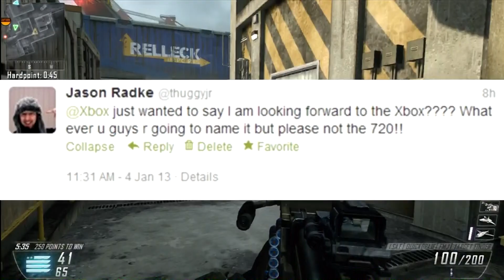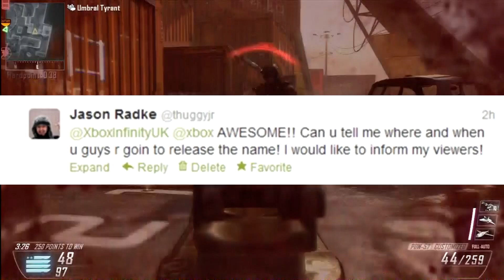New Xbox Name!!!!